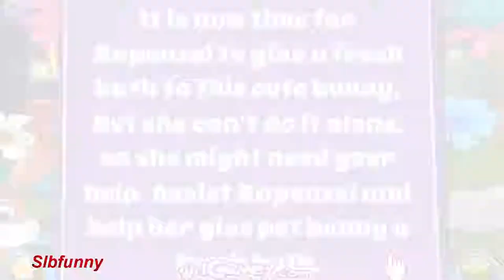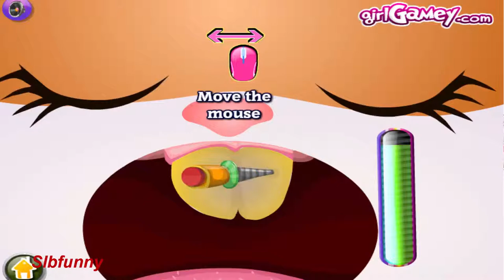Dress Up Animals && Pets Rapunzel // Pet Care Games